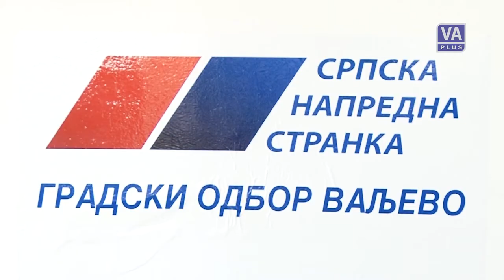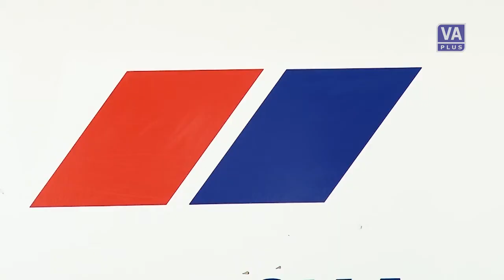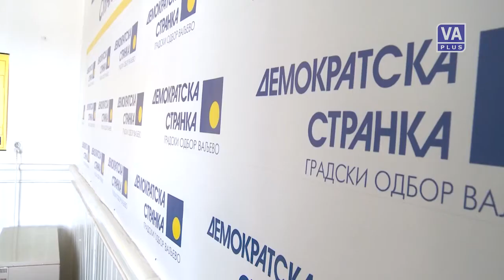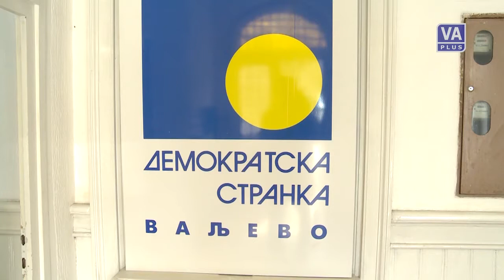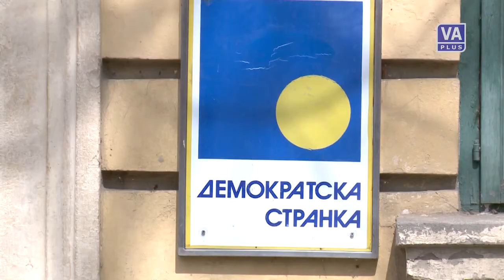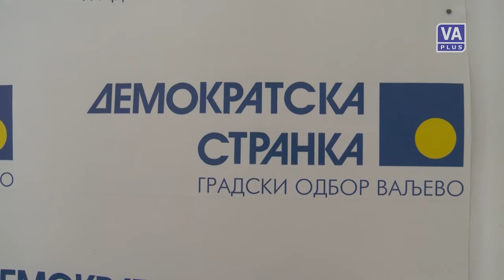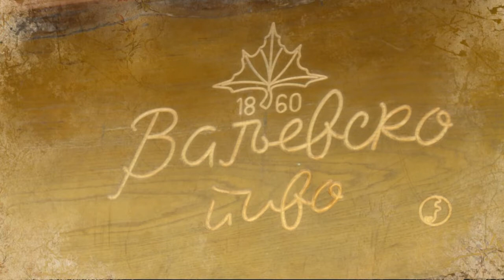Valjevo DANAS (15-04-2015)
Informativna emisija Televizije Valjevo Plus - VALJEVO DANAS, sreda 15. april 2015. godine.